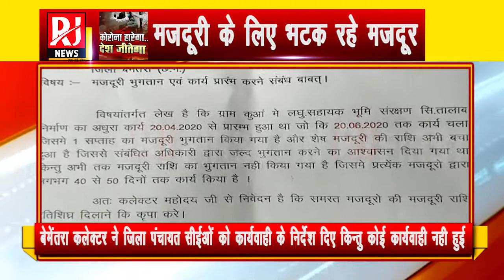Bemetara: 3माह से तालाब निर्माणकार्य में लगे मजदूरों को एक हफ्ते का मिला मजदूरी, शेष का भुगतान नहीं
3 माह से तालाब निर्माण कार्य में लगे 40-50 मजदूरों को एक हफ्ते का मिला मजदूरी शेष का भुगतान नहीं मजदूर परेशान